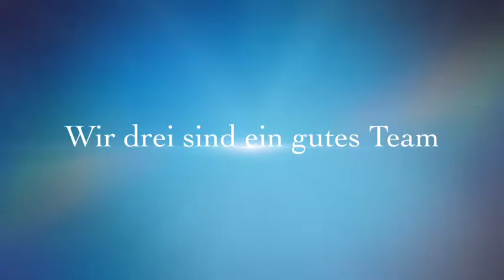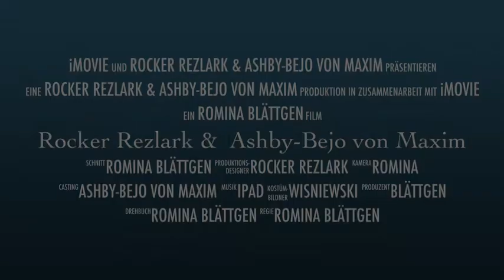Rocker Rezlark & Ashby-Bejo von Maxim